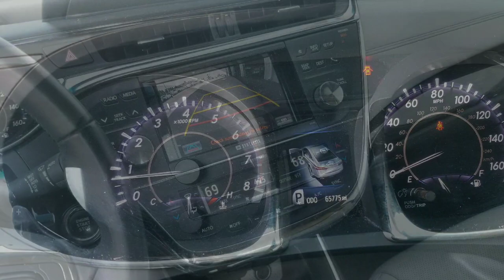2014 Toyota Avalon Limited - by AG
Angie @ Massey